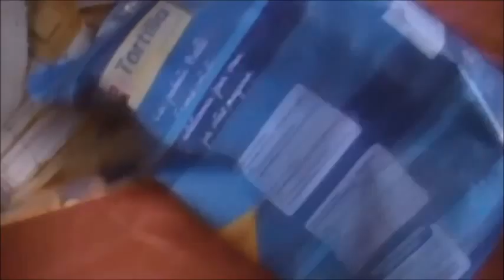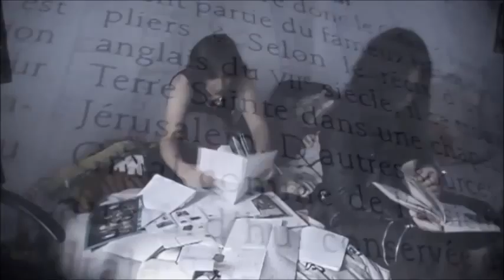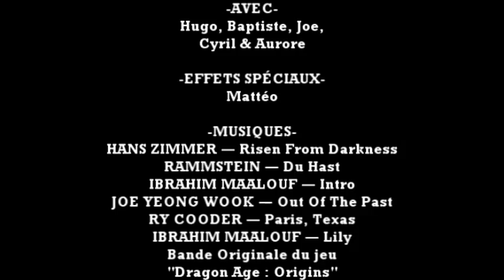S02E05 ― The Jeunes Dark : Épisode 6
Réalisée du 26/05/2013 au 11/07/2013.
Publiée le 01/09/2013.